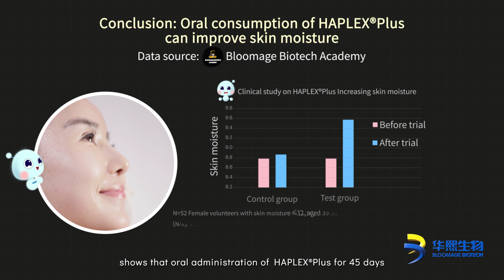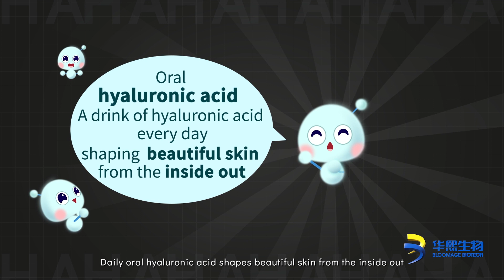The amazing life science - Edible hyaluronic acid makes you more beautiful (Part 3)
Want to boost your skin health from the inside out? Try oral hyaluronic acid supplements! Hyaluronic acid is a natural moisturizer that supports your skin, joints, eyes, and heart. But it decreases with age, causing wrinkles and dryness. Oral hyaluronic acid supplements can help you restore hyaluronic acid levels and stimulate your skin to produce more of it. This video will show you some scientific data proving how our HAPLEXTMPlus improves skin moisture and elasticity and reduces free radicals.
We will also tell you how oral hyaluronic acid product is the last step in skincare and how oral hyaluronic acid opens up new possibilities for product innovation. Watch now and discover the amazing hyaluronic acid!